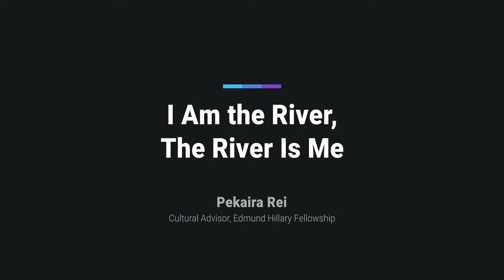I Am the River, The River Is Me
Pekaira Rei shares a Māori proverb and discusses wai ("water").